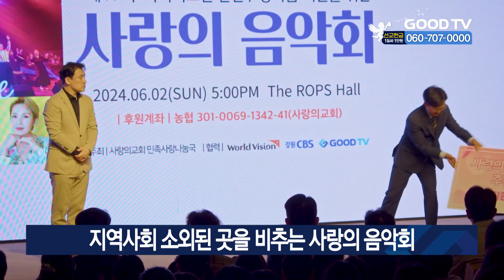지역사회 소외된 곳을 비추는 사랑의 음악회 [GOODTV NEWS 20240618]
GOODTV 호남전북본부에서 보내온 소식입니다. 춘천사랑의교회가 독거어르신과 청소년을 돕기 위한 사랑의 자선음악회를 열었습니다. 춘천사랑의교회 더 롭스 홀에서 열린 이번 음악회는 CCM 가수이자 아티스트 ‘헤리티지'를 초청해 다양한 곡들을 선보이며 참여한 관객들에게 감동을 선사했습니다.

[  김효식 전도사 / 해리티지 :
나눌수 있는 넉넉한 (마음의) 여유를 가진 분들과 함께하는 게 참 행복하구나 이런 생각을 했구요. 누가 오시든지 아마 그분에게는 평생에 좋은 추억이 될 수 있고 또 내가 찬양하길 참 잘했다 노래하길 참 잘했다 이런 생각을 하게 되는 자리가 되지 않을까 싶어서 기대하고 오셔도 좋을 것 같습니다. ]

이번 행사를 주관한 사랑의교회 윤대영 목사는 "힘들고 어려운 시기에 교회의 사명은 주변을 돌보고 사랑을 전하는 일"이라며 "작지만 귀한 일에 동참하시는 많은 분들에게 하나님의 은총의 함께하시길 기도한다”고 감사를 전했습니다. 한편 2007년부터 시작된 사랑의 음악회는 인기 대중가수와 각 분야의 유명한 예술인들을 초청해 시민들에게 다양한 공연을 선보여 오고 있습니다.

* 방송시간
 GOODTV NEWS

● 본방 : 월 ~ 금요일 21:50
● 재방 : 화 ~ 금요일 06:50  /  토요일 06:00
● 삼방 : 화 ~ 금요일 12:00   /  토요일 14:00

* 시청방법

- IPTV: KT Genie TV 234번, SKB Btv 293번, LG U+ 273번
- 위성TV: KT 스카이라이프 186번
- 케이블: Btv 케이블 224번, LG헬로비전 289번, 딜라이브 303번,